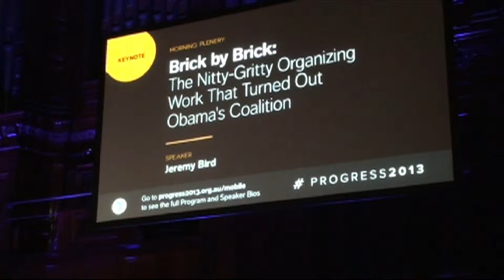Jeremy Bird: 'Brick by Brick' Organising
Jeremy Bird's talk to Progress 2013 (progress2013.org.au) at the Melbourne Town Hall on 8 Nov 2013: 'Brick by Brick' The Nitty Gritty Organising Work That Turned Out Obama's Coalition

Jeremy speaks about the Democrats grassroots campaigning in 2012. It was based on neighbourhood team leaders organising local volunteers in 5177 locations across the United States.  "They turned out voters that they knew."

He emphasised the importance of both using innovative online technologies and reaching individuals face-to-face. Community campaigns must invest in organisers on the ground and in their training.

He stressed why winning matters. It is "about the people we are trying to serve, to organise; about the world you are trying to leave to your grandkids." "Too many organisations rely on broadcast media and treat voters as consumers of a product." It should be about real relationships and talking to people individually.